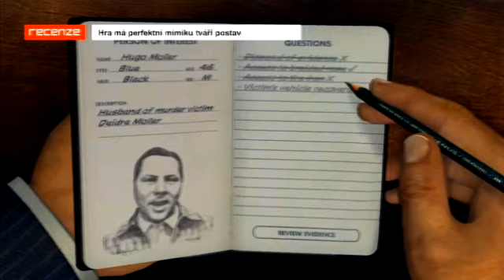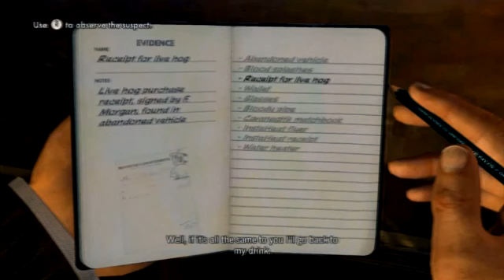Indian - 102 - Jakub Pokorný hosť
Archív 2011